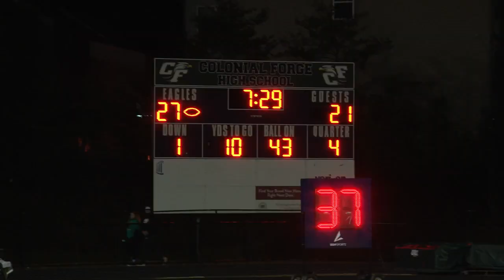Colonial Forge vs. Massaponax Virginia State High School Football Playoffs 2019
The Ponax Panthers dropped the Freedom Eagles in the second round of the Virginia 6A state playoffs a week ago in a huge upset.    Freedom had been on the top four list of many in the media all year long.   But, this weekend the Region Final stage belonged to the Colonial Forge Eagles and the Massaponax Panthers.    Madden Lowe and the Forge offense built a 21-7 lead at the half.    But, Luke Morley drove up and down the field with strength in the second half putting the ball in the endzone Once in the third quarter and driving his team to just outside the ten early in the fourth.    On a first down carry, he pulled the dive and kept the ball, moving to his right side, Michael Vinson grabbed on to Morley and dragged his body trying to pull the quarterback down.    During the tackle his body swept up on the back of Morley's foot and ankle bending it under his body.

Luke didn't get up after that play and he left the game for the duration.   Monte McMorris finished off the drive for the Panthers handing the ball to Jacob Romero for a short touchdown run that pulled Ponax to within 6.     But, the Eagles rallied and put two more touchdowns on the board to put the Panthers away, 42 to 21.     The final touchdown of the night was an odd play.   Check it out in this video.    Jordan Barnett took a handoff from Madden Lowe and moved out to his left.   Broke a couple tackles and raced toward the goal line before Quincy House grabbed his facemask.     Everyone watching probably like me, expected House to let go as soon as he collected himself, but he hung on and kept pulling, while Barnett kept fighting and dragging House back into play and toward the goal line.    As he crossed inside the Orange marker , House ripped the helmet off of Barnett's head.